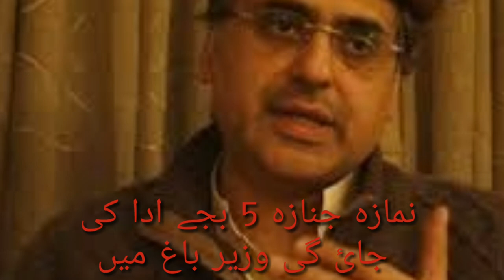Haroon Bilour Shaheed New Fotage_Nimaz Janaza 5 pm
PAKISTAN TAPE BALL TOP PLAYERS.
CHAKWAL CRICKETS.
TAIMOUR MIRZA VS KHURAM CHAKLWAL.
CHAKWAL CRICKET FINAL MATCH.
MORGHA CRICKET FINAL MATC H.
KPK TOURNAMENT FINAL MATCH.
BOOM BOOM VS BROTHERS C.C
Big final ramzan cup sohar
Taimoor mirza
Sanam iqbal
Hasan penda
Zaheer khalia
Raja waseem
Aqib illays
Nadeem bhali
Bilal khan
Maqsood x1 vs burami 11.
BROTHERS C.C.
BOOM BOOM
TAPE BALL CRICKET OMAN.
SUNNY PATHAN .
SUNNY KILLER.
CLASSIC BTTING.
TAPE BALL TOURNAMENT PLAYER.
HBL PSL 2018 FINAL
HBL PSL
YELLOW STREM
PESHAWAR ZALMI
KARACHI STEDIUM
PSL  2018